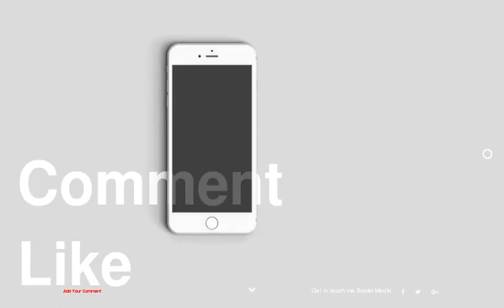Top 10 Ideas for Shiny Aluminum Foil Crafts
be creativo
1 : Copper Leaf Bobeches
2 : Glittery Foil Icicles
3 : Aluminum Snowflakes
4 : Christmas Ornaments
5 : Foil Drawings
6 : Foil Letters
7 : Foil Artwork
8 : Aluminum Foil Bead Bracelet